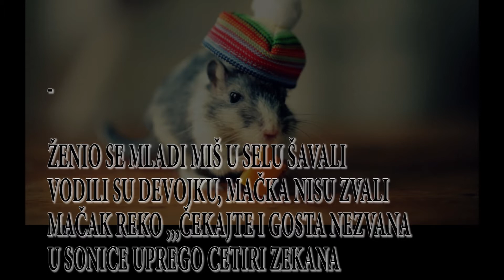Jovana Kadić: Price za decu - MAČAK IDE MIŠU U SVATOVE